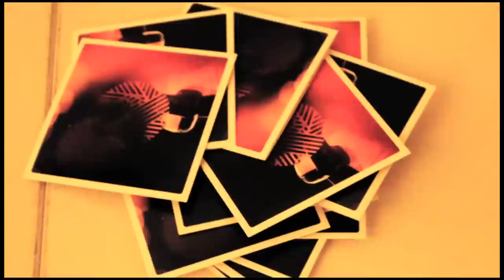The View From The Other Side: J-Dilla A European Remembrance Official Trailer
About The Documentary:

The View from the Other Side: J-Dilla A European Remembrance

All the greats have great stories about James Dewitt Yancey aka Jay Dee aka J Dilla; now it's the turn of a continent.

Musician; Producer; MC; and Visionary: J Dilla's short but prolific life span has impacted music fans the world over.

A celebration of his life and times, Director Shernay LaTouche gives us: The View from the Other Side: J-Dilla A European Remembrance.

Filmed over a two and a half year period (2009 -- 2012) Shernay LaTouche travelled to four major European cities; London, Paris, Lausanne and Berlin to share the stories of dedicated J Dilla fans and investigate the legacy left behind.
The journey led to the discovery of underground cultures and communities, with each having initiated their own celebratory response to Yancey's musical legacy.

Rest In Power JDilla